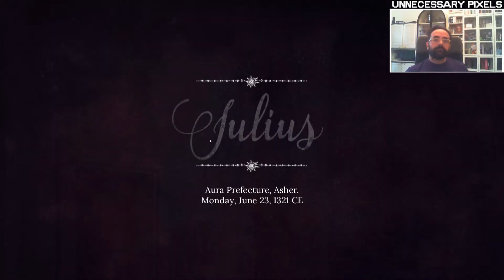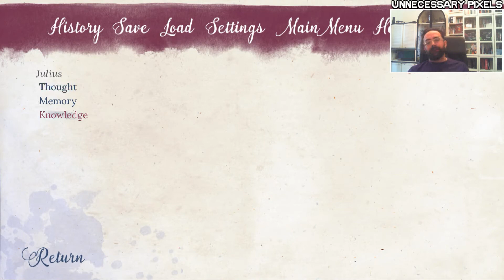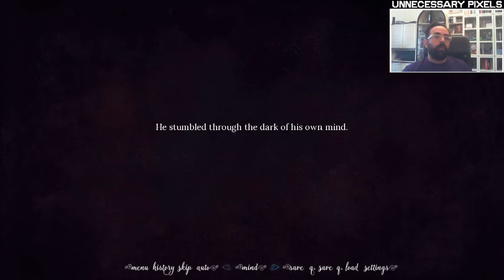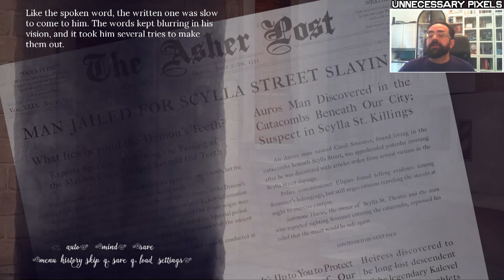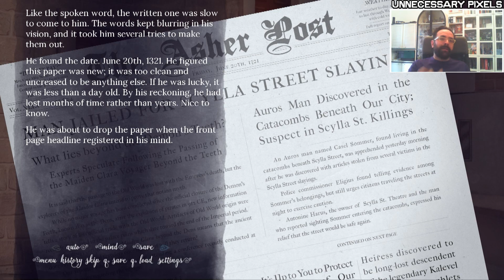VAMPIRI NEGLI ANNI '20 (Tell a Demon) - Novità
Tell a Demon ha tre protagonisti e sedici finali, un'ambientazione anni '20 e creature soprannaturali affascinanti e tenebrose come se piovesse.

GIOCHI SIMILI: The Falconers Moonlgiht, Alone with You, Sixtieth Kilometer
GENERE: Visual Novel
Non mi è stato chiesto di alterare la mia opinione o il contenuto del video in alcun modo. Nessuno ha visionato, approvato o controllato il video prima della sua pubblicazione.